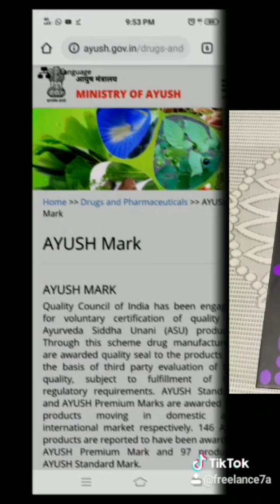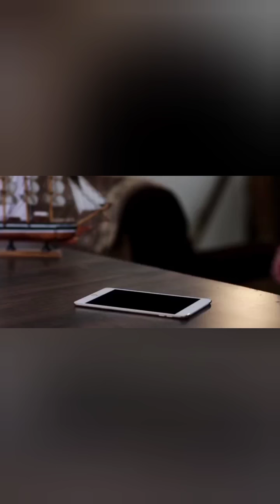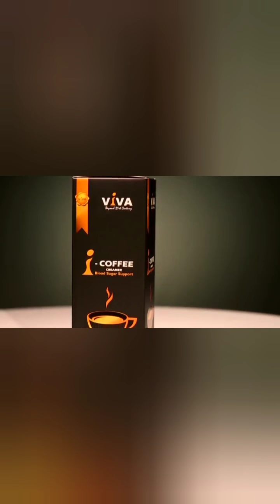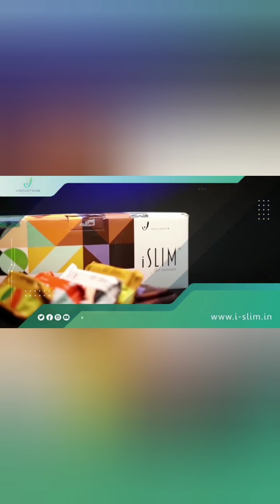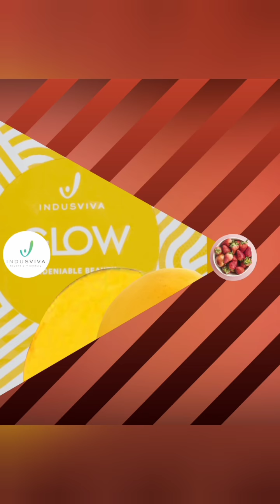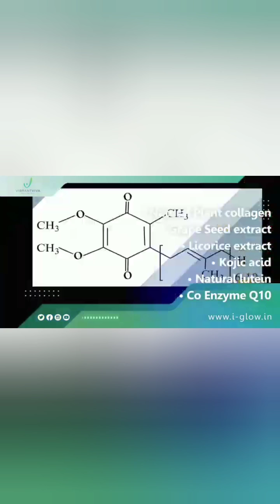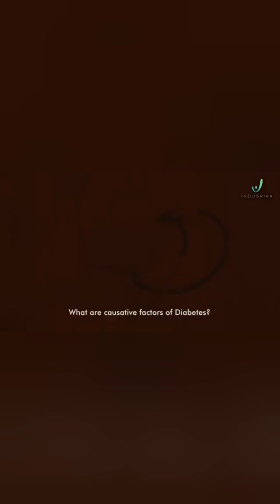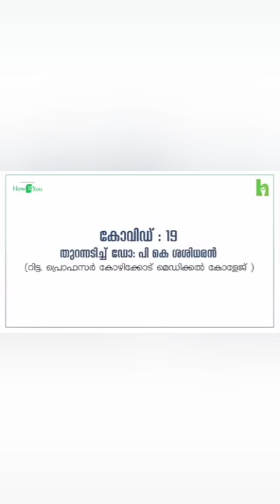indusvivas all products and testimonials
നിങ്ങളും നിങ്ങളുടെ കുടുംബത്തെയും സേഫ് ആക്കുക പ്രതിരോധശക്തി വർദ്ധിപ്പിക്കേണ്ടതിന്റെ ആവശ്യകത ഇപ്പൊ നമുക്കെല്ലാവർക്കും അറിയാം..
കാരണം കൊറോണ എന്ന ഈ മഹാമാരി തന്നെ ലേ...
 ഇപ്പോ ആകെ വഷളായി കൊണ്ടിരിക്കുന്ന ഈ സാഹചര്യത്തിൽ.. പ്രതിരോധ ശേഷി എങ്ങനെ വർദ്ധിപ്പിക്കാം എന്നതിനെ പറ്റി ധാരണ കുറവാണ്..
പ്രതിരോധശക്തി വർദ്ധിപ്പിക്കുവാൻ കഴിയുന്ന ഭക്ഷണമാണോ നമ്മൾ ഇപ്പൊ കഴിക്കുന്നത്? അല്ലെങ്കിൽ കിട്ടുന്നത്.
ഒരിക്കലുമല്ല..
ഇവിടെയാണ് കേന്ദ്ര ഗവൺമെന്റും കേരള ഗവണ്മെന്റും ജനങ്ങളോട് നിർദേശിക്കുന്നത് ആയുഷ് പ്രീമിയം സെർട്ടിഫൈഡ് ആയിട്ടുള്ള പ്രോഡക്റ്റ്കൾ ഉപയോഗിക്കുക immune power(പ്രധിരോധ ശേഷി) കൂട്ടുകന്ന്...
ഇവിടെയാണ് IPULSE എന്ന പ്രൊഡക്ടിന്റെ പ്രാധാന്യം..
വെറും 60 ML കഴിച്ചാൽ(രാവിലെയും വൈകിട്ടും 30ml വെച്ച്)  3.5 kg ഓർഗാനിക് ഫ്രൂട്ട്സ്, വെജിറ്റബിൾ എന്നിവ കഴിച്ച അതേ ഗുണം ശരീരത്തിന് ലഭിക്കുന്നു... മാത്രമല്ല
 പ്രതിരോധശക്തി വർദ്ധിപ്പിക്കുന്നതോടൊപ്പം
നമ്മൾ ജനിച്ചതിന് ശേഷം നമ്മുടെ ശരീരത്തിൽ ഉണ്ടായിട്ടുള്ള ജീവിതശൈലി രോഗങ്ങളും (ഷുഗർ ഒഴിച്)മറ്റ് ഡിസോര്ഡറുകളും മറ്റും
പൂർണ്ണമായും ആരോഗ്യത്തോടെയിരിക്കാനും...
ഞങ്ങളുടെ കമ്പനിയുടെ(INDUSVIVA healthsciences pvt ltd)
അമേസിങ് പ്രോഡക്റ്റ് ആയ I-PULSE🔥🔥🔥👍 ഉപകരിക്കും.

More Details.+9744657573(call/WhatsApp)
കമ്പനിയിൽ നിന്നും നേരിട്ട് Product വാങ്ങുവാൻ താഴെ കാണുന്ന ലിങ്കിൽ കയറി ശേഷം നിങ്ങളുടെ അഡ്രസും കാര്യങ്ങളും കൊടുത്ത്  നിങ്ങൾക് തന്നെ പർച്ചേസ് ചെയ്യാം